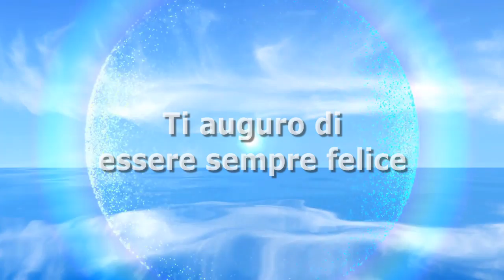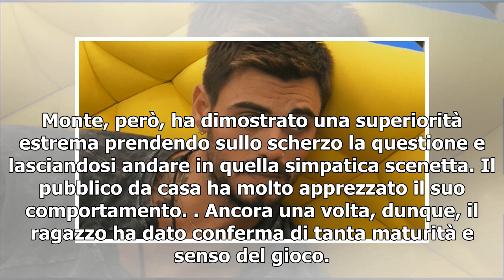Francesco Monte chiuso nell’armadio con la Littizzetto: momento epico